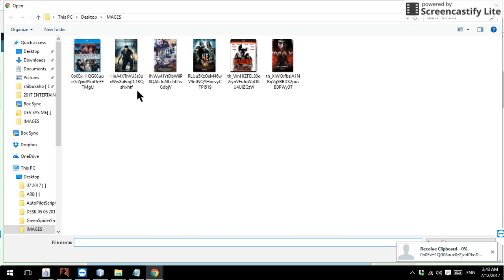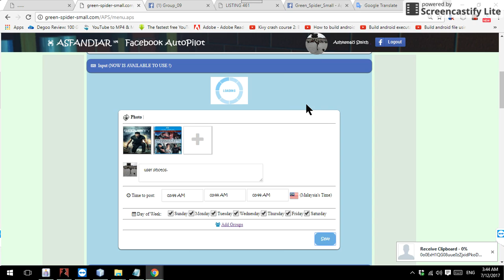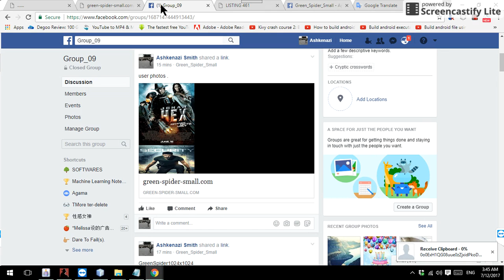Facebook Auto/Schedule Post 2017 .